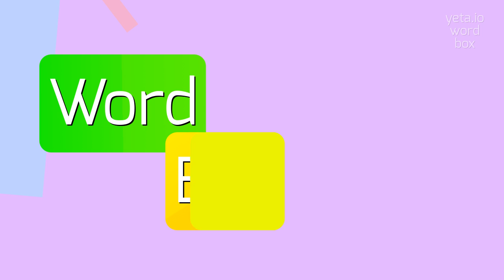How to say "nonrevenger"! (High Quality Voices)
Watch in this video how to say and pronounce "nonrevenger"!